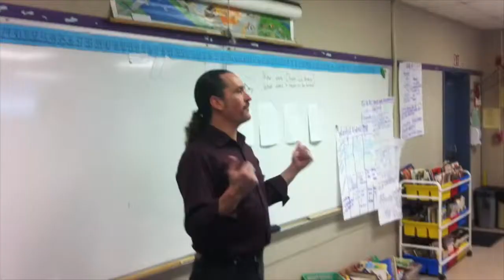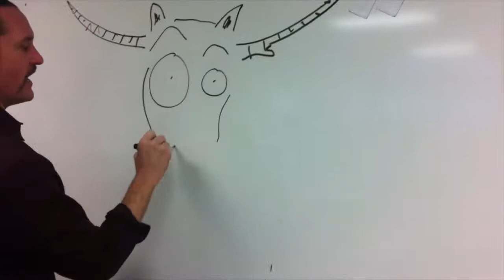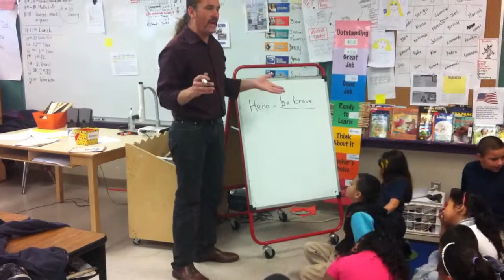Flip the Classroom - Jabberwocky Presentation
Incorporates a 2nd grade class in play-acting to help them understand the story behind Lewis Carrol's nonsense poem "Jabberwocky," from Alice's Further Adventures in Wonderland.